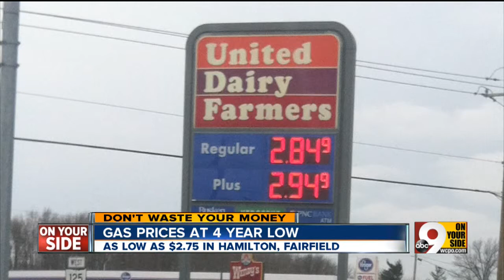Cheapest gas price in four years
$2.75 in Butler County.